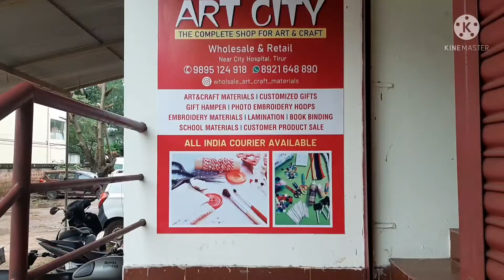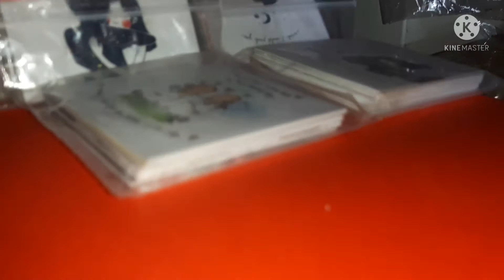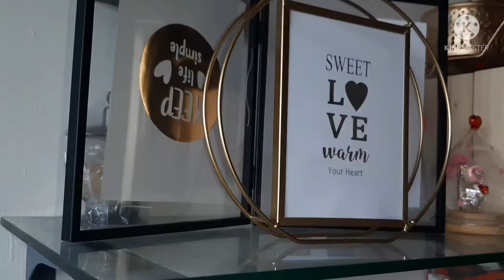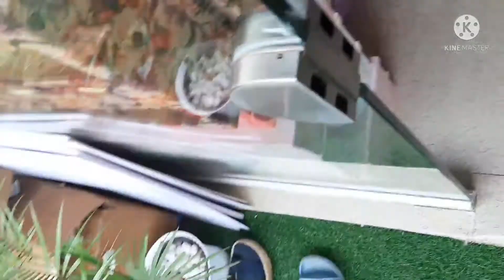wedding /birthday /craft Metrial shop Tirur /all type craft and gift idea's Metrial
wedding and birthday all type of Craft Metrial available
tirur